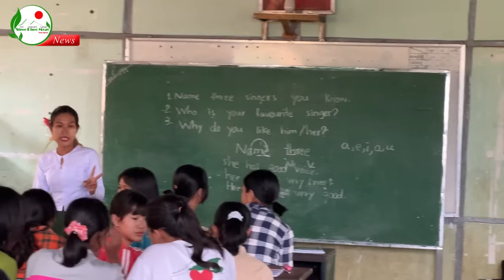ညီနောင်မဟာမိတ် ပူးပေါင်းထိန်းချုပ်ထားတဲ့ မူဆယ် ၁၀၅ မိုင် ကုန်သွယ်ရေးဇုန်က TLEC ကျောင်း- SPM News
ညီနောင်မဟာမိတ် ၃ ဖွဲ့ဖြစ်တဲ့ TNLA, AA, MNDAA တို့ ပူးပေါင်းထိန်းချုပ်ထားတဲ့ ၁၀၅ မိုင် ကုန်သွယ်ရေးဇုန်ဟာ စစ်ကောင်စီ ထိန်းချုပ်ထားတဲ့ မူဆယ်နဲ့ နီးကပ်နေပေမဲ့ ကလေးတွေဟာ ပညာရေးနဲ့ ဝေးကွာမသွားစေဖို့ ဆရာဆရာမနဲ့ ကလေးမိဘတွေ တိုင်ပင်ပြီး တအာင်းပြည် ပညာရေးကောင်စီ- TLEC စာသင်ကျောင်းကို ဖွင့်လှစ်ခဲ့ပါတယ်။

ဒီကျောင်းမှာ လက်ရှိ ကျောင်းသူကျောင်းသားဦးရေ ၁ ထောင်ကျော် ရှိထားနေပါပြီ။

ဒီကျောင်းအခြေအနေကို ရွှေဖီမြေက ရိုက်ကူးတင်ဆက်ပေးထားပါတယ်။